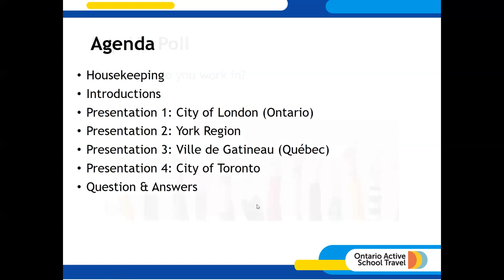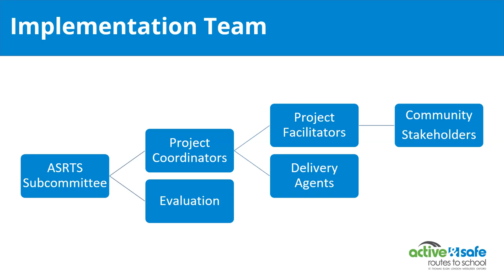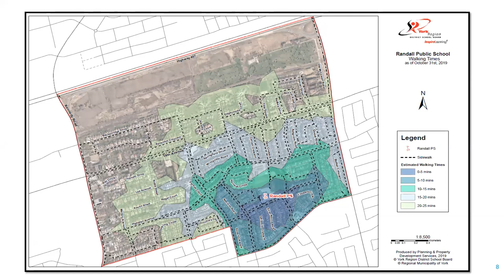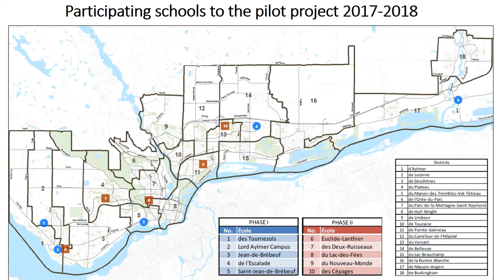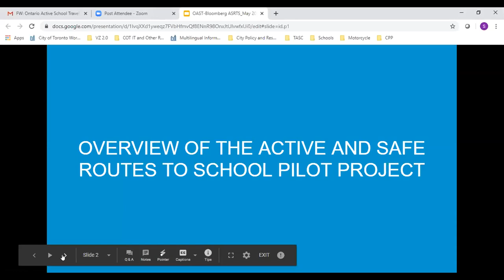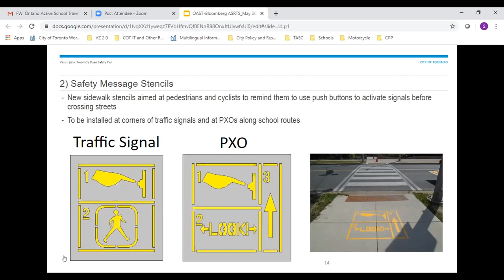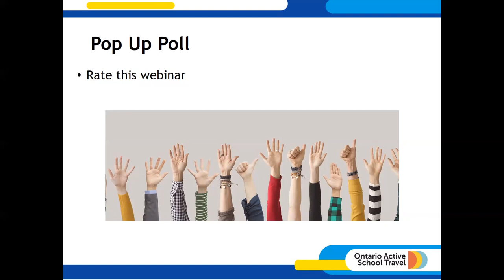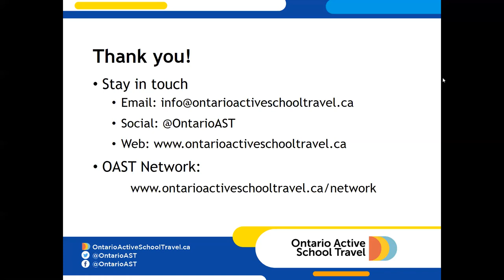Signs of the Time: Best practices in school wayfinding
Webinar highlights current best practices in wayfinding for schools. With case studies from four different communities: London (Ontario), York Region, Gatineau (Québec) and Toronto. Presentations included examples of lessons learned and participants gained advice and tools to use when contemplating and conducting wayfinding initiatives

Presenters:
Presentation 1 (London, Ontario): Sabrina Sater, City of London and Jill Takacs, HEAL, Western University
Presentation 2 (York): Reena Mistry, York Region/York Catholic DSBs
Presentation 3 (Quebec):  Francois Pirart, Ville de Gatineau
Presentation 4 (Toronto): Sheldon Koo, City of Toronto